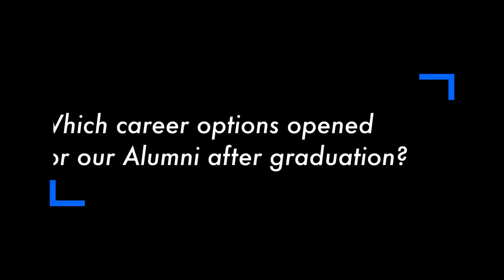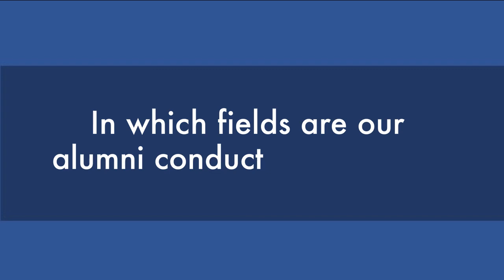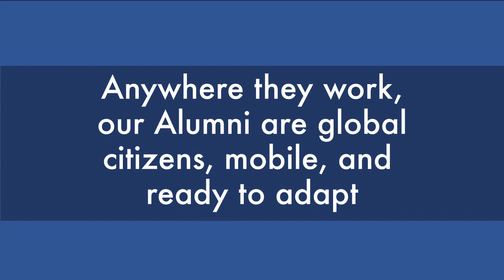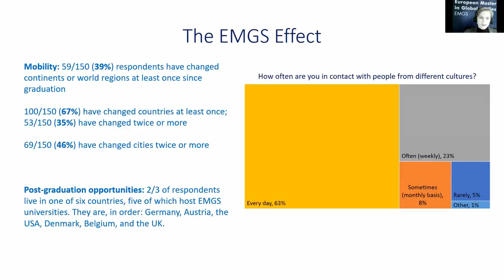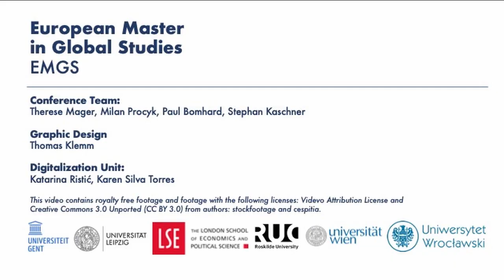Career paths of EMGS Alumni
With a 93% employment rate, European Master in Global Studies (EMGS) Alumni are successfully entering job markets. But do you know what kind of career paths our Alumni pursue after completing their MA studies? Where do they work? How many of them seek a Ph.D.? Watch our short video to find out more about career paths of EMGS Alumni.